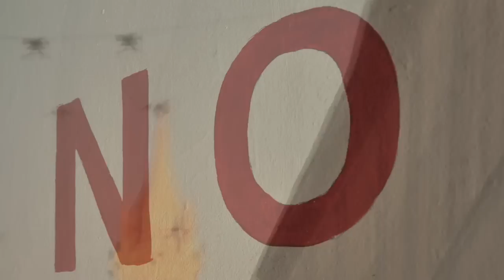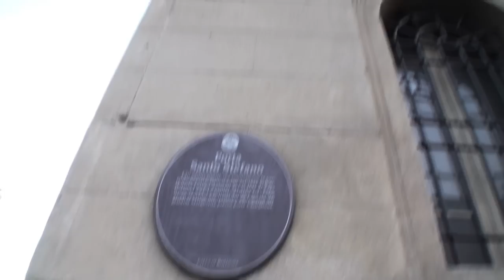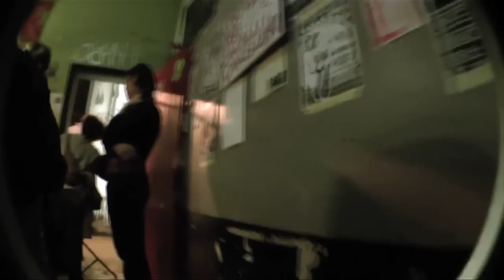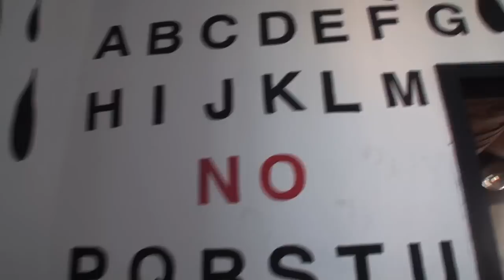TO / LET today and tomorrow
TO /LET:::eLaSTiCo
today and tomorrow
ATLANTIDE::RESISTE
The Wall (archives) # 3::Nosadella.due